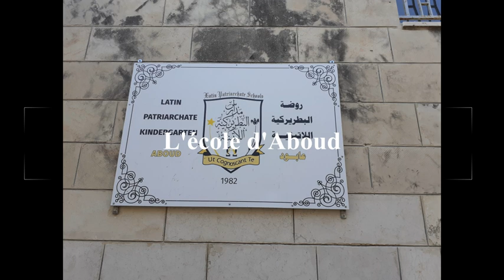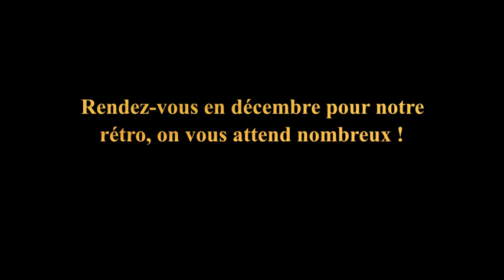Des vacances en français dans un village des Territoires palestiniens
Six compagnons des Scouts et Guides de France, passent une dizaine de jours en compagnie des élèves dans l'école d'Aboud, à quelques kilomêtres de Ramallah, et de Lana leur professeur de français. Cette école chrétienne se voit ainsi transportée dans un environnement francophone, lors de jeux, de séances de sport, de graphisme, d'apprentissage, de chansons. Le barrage de la langue s'amenuise, des liens se tissent, en français... Les 6 animateurs, invités dans les familles de l'école, découvrent les réalités du pays dans une ambiance chaleureuse et accueillante.